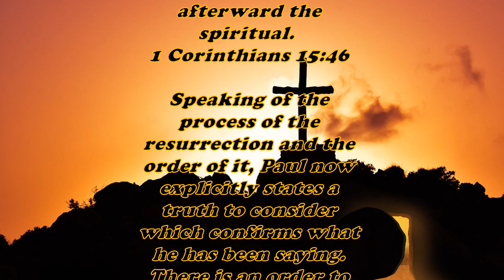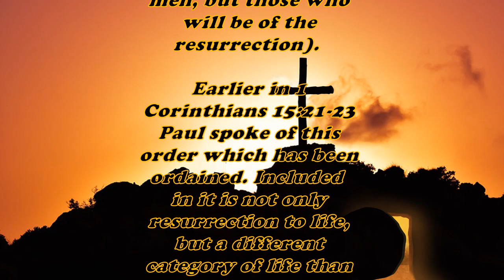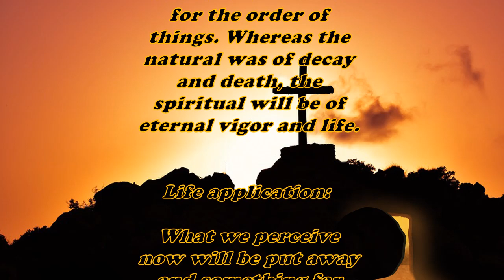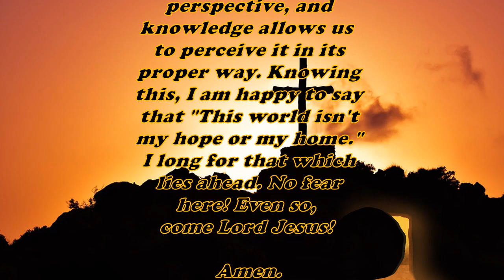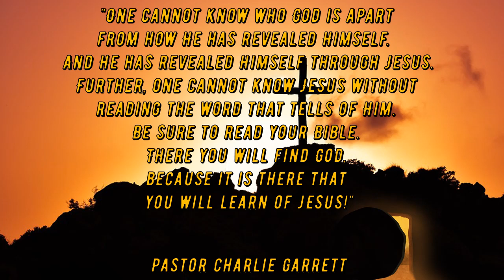Daily Bible Verse Commentary - 1 Corinthians 15:46